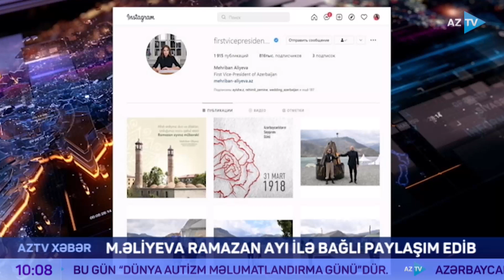Birinci vitse-prezident Mehriban Əliyeva Ramazan ayı ilə bağlı paylaşım edib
Mehriban Əliyevanın paylaşımı